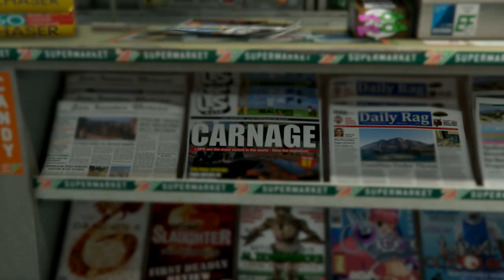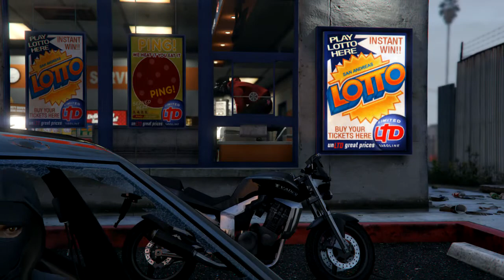Getaway Thieves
Crime in Los Santos!